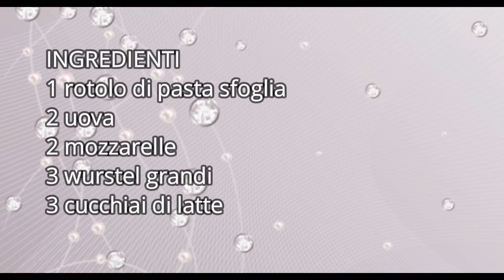QUICHE RUSTICA WURSTEL E MOZZARELLA